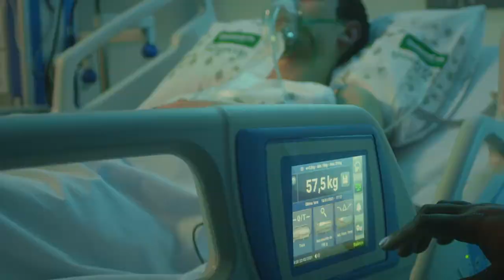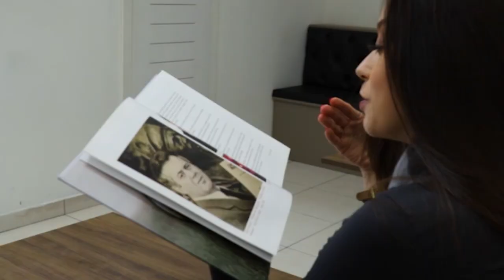Memorias - Ketlin Pacheco - 07-11-2021